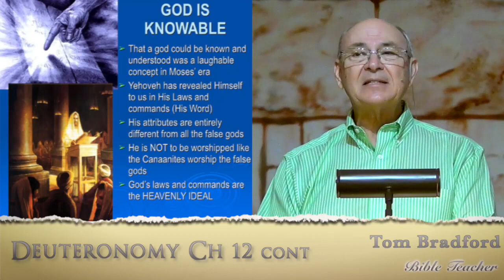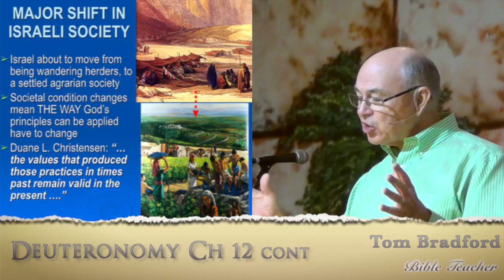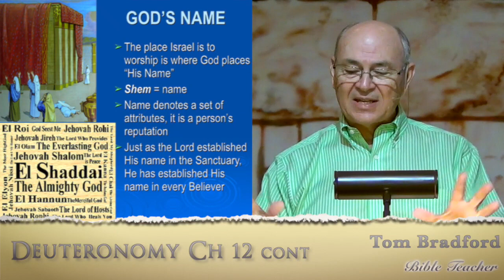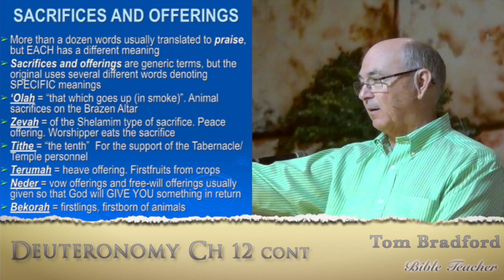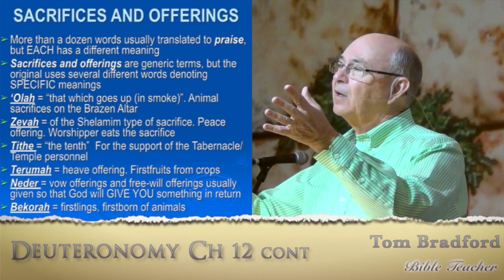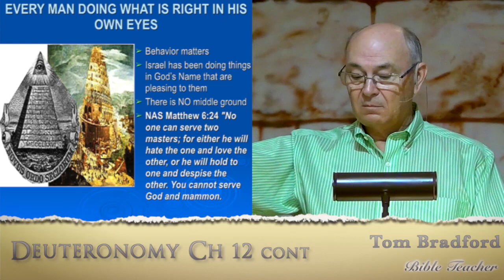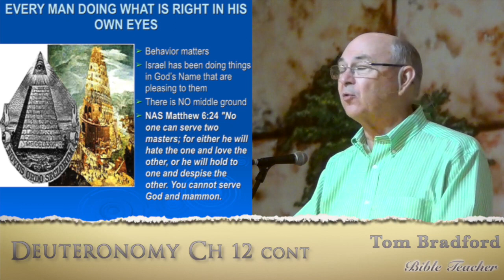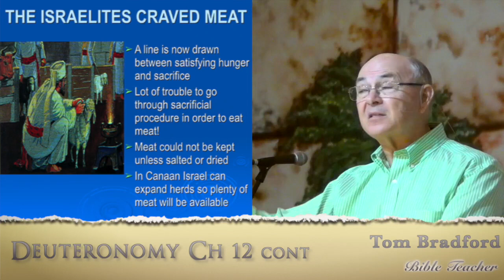Lesson 15 - Deuteronomy 12 Cont.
Covenantal patterns and differences between Covenant of Moses and Renewed Covenant